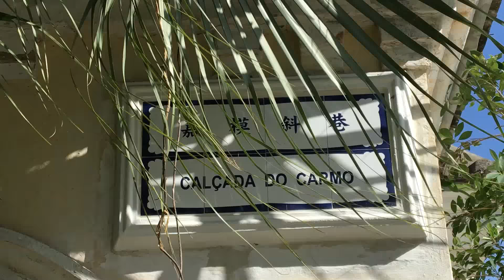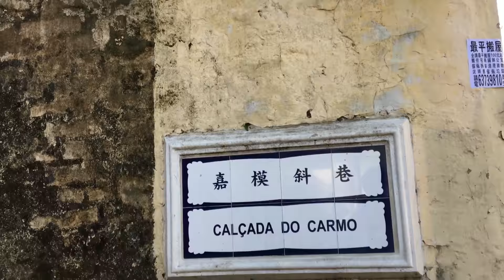Macau Street 澳門街 嘉模斜巷 Calçada do Carmo (04810)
Macau Street 澳門街 嘉模斜巷 Calçada do Carmo